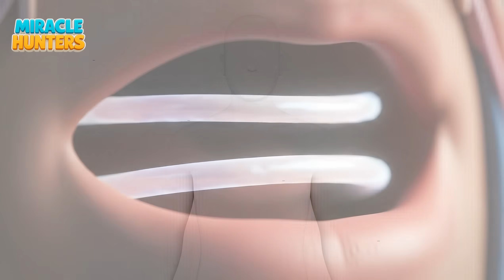Why is Our Voice Like No Other? 🗣️ | Educational Cartoon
Close your eyes and think: How can you instantly recognize your mother or your best friend among billions of people? 🎙️ Did you know that just like your fingerprint, your voice is unique and one-of-a-kind in the world?

In this video, we embark on a journey into the mysterious world of sound with our curious friend Ali and observant Zeynep. We examine with a microscopic view how those tiny "rubber bands" (vocal cords) in our throats vibrate and how our breath turns into a melody.

So, if the wind randomly hits a pile of wood, does a beautiful song come out? Of course not!. Then, to whom does this artistic melody in our voice belong? Based on our sound waves, we will get to know the names Al-Wahid (The One and Unique) and As-Sami (The All-Hearing); and we will understand the importance of using our voice for "kind words" instead of "spiky words".

✨ 5D Thinking Model Steps in This Video:

Explore: Anatomical analysis of vocal cord vibration and the process of breath turning into sound.

Compare: Comparing the sound of a carefully crafted guitar with the random noise made by wind hitting wood.

Question: "Can blind chance and deaf nature establish such a precise and artistic sound system on their own?".

Connect: Connecting the uniqueness of every voice like a fingerprint to the name Al-Wahid; and the fact that these sounds are not lost in the universe but heard, to the name As-Sami.

Appreciate: Realizing the gift of voice and using this gift with "kind words" (gratitude) to be dropped into the "Kindness Jar".

Call to Action: Are you ready to warm someone's heart with your voice today? 💬 Who will you say a kind word to today? Write in the comments! 👍 Like the video and notice the signature in your voice.